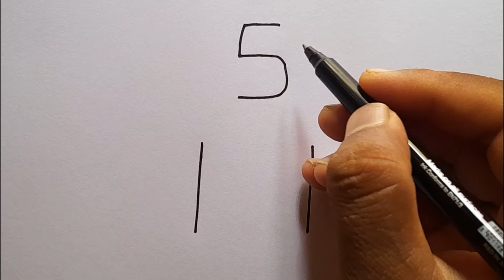Easy Elephant Drawing From 151 Number l Drawing Pictures l Elephant Drawing For Beginners l Drawing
your query:-

how to draw elephant step by step
elephant drawing
drawing
Drawing drawing
sofia ka
drawing pictures
chitra
drawing easy
drawing elephant drawings
How to draw elephant
drawing videos
simple drawing
Art
animals drawing a elephant
drawing art
pictures
drawing art pencil
elephant pictures